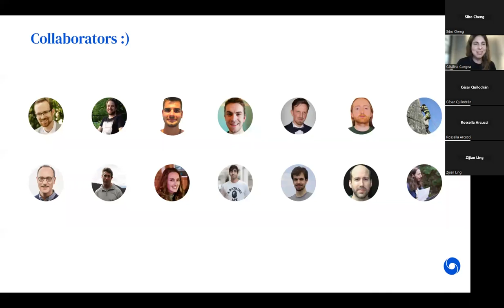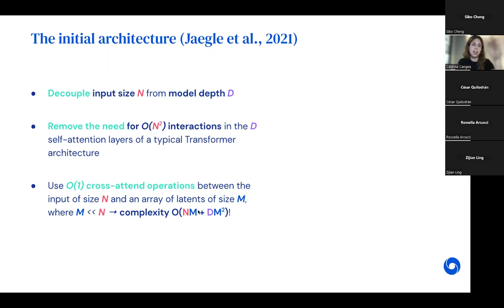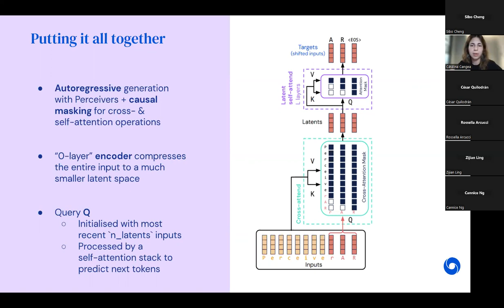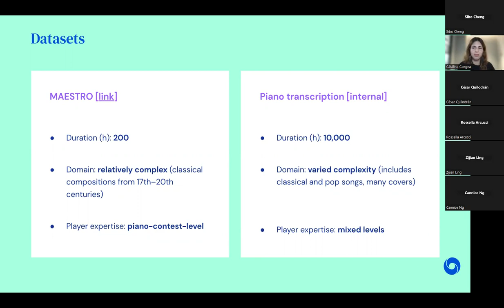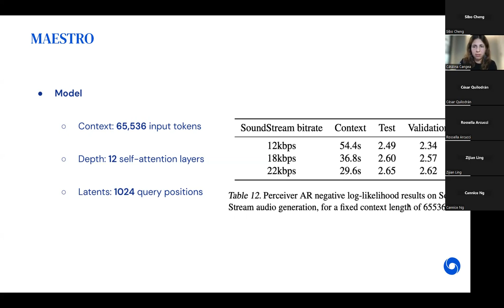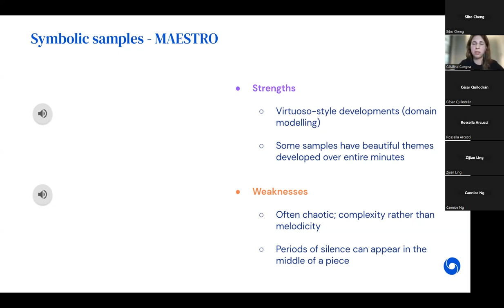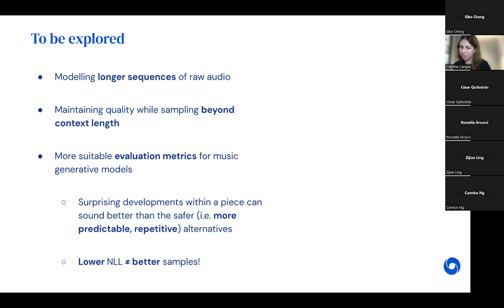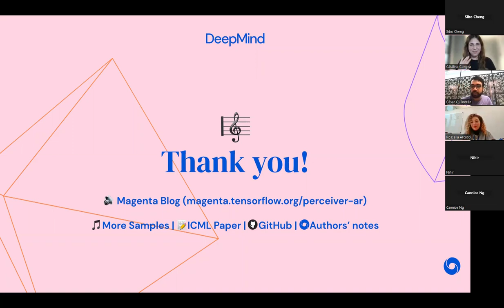DataLearning: Autoregressive long-context music generation with Perceiver AR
Presentation By Cătălina Cangea from DeepMind for the Data Learning working group on ’Autoregressive long-context music generation with Perceiver AR ’. This presentation was recorded at the weekly working group meeting on 4th October 2022.

DataLearning is an interdisciplinary group of researchers and students developing new technologies based on Data Assimilation and Machine Learning. We have weekly invited speakers.